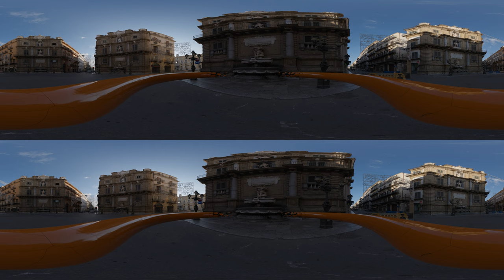VR Video test with stereoscopy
First play with Geometry nodes in Blender and first ever stereoscopic 360* render so hopefully it will play in VR. Hopefully. Very hopefully. without horrendous compression seing as I rendered it in YouTube's max resolution of 5760x5760 pixels